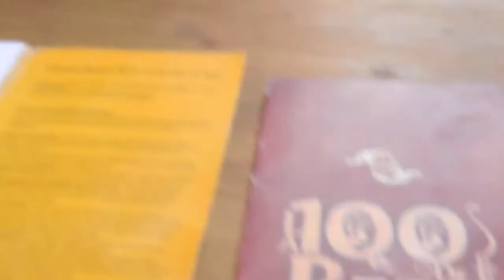Multe beri in centrul istoric al Bucurestiului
100 de beri, Bucuresti, centrul vechi, strada Covaci